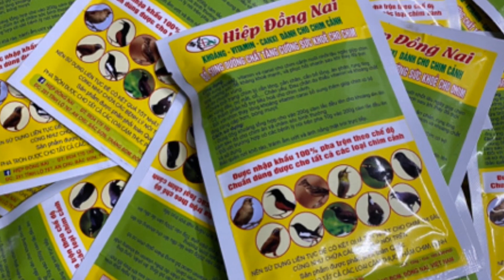CHỮA ĐAU CHÂN CHO CHÀO MÀO VÀ CÁC LOẠI CHIM CẢNH HIỆU QUẢ NHẤT